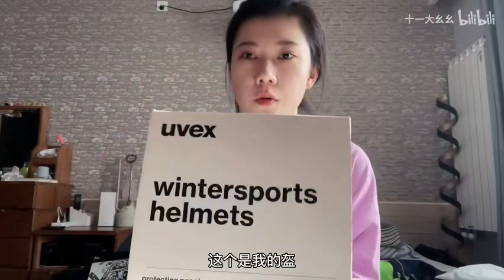【滑雪vlog2】装备升级后练换刃，效果果然变好了，所以一步到位的装备怎么选？